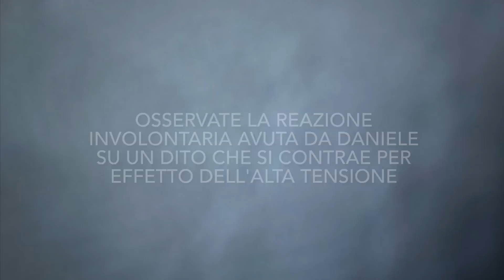COSE PERICOLOSE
Quando costruiamo un impianto fotovoltaico fai da te le soddisfazioni sono tante e anche il risparmio sulla bolletta e significativo, e ci fa piacere ma dobbiamo fare le cose con criterio per evitare di farci male. In questo video alcuni suggerimenti utili.